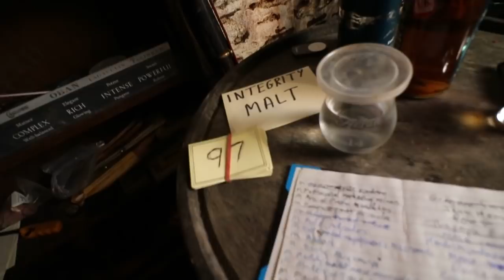ralfy review 765 Extras - Tour of the Manx Bothy !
If you like my content you can buy me a 'wee dram' thanks !